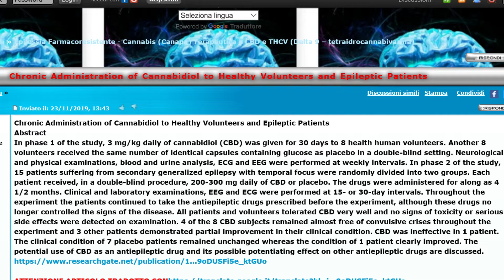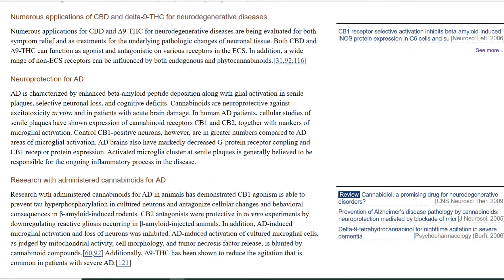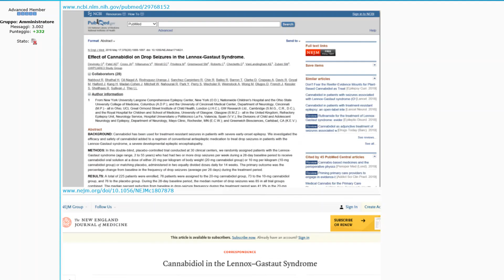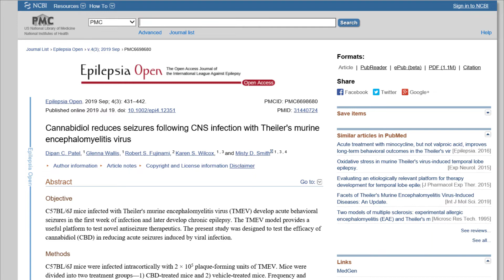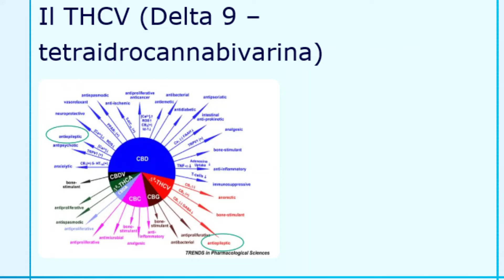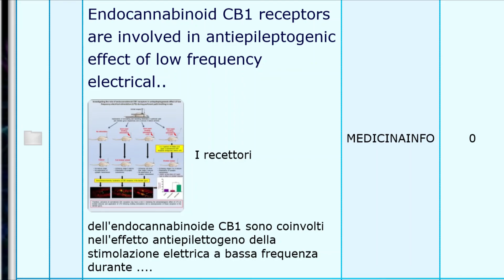EPILEPSY CANNABIS CBD Cannabidiol THCV Δ⁹ Tetrahydrocannabivarin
EPILEPSY   CANNABIS   CBD Cannabidiol
THCV Δ⁹ Tetrahydrocannabivarin